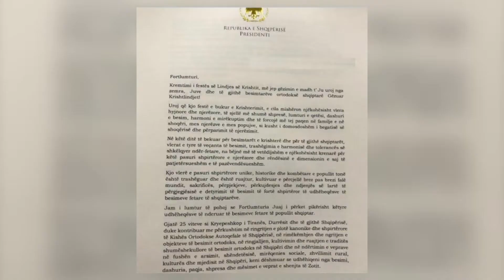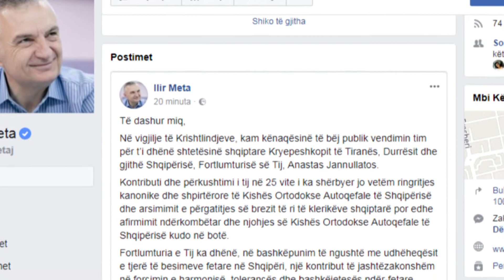Anastas Janullatos bëhet shqiptar, Meta i jep nënshtetësinë | ABC News Albania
Një çerek shekulli pasi erdhi në vendin tonë kreu i Kishës Ortodokse Autoqefale Shqiptare Anastas Janullatos ka marrë nënshtetësinë shqiptare. Dekreti i firmosur nga presidenti Meta, duket se ka përmbushur një vullnet të vetë numrit një të kishës ortodokse në Shqipëri.